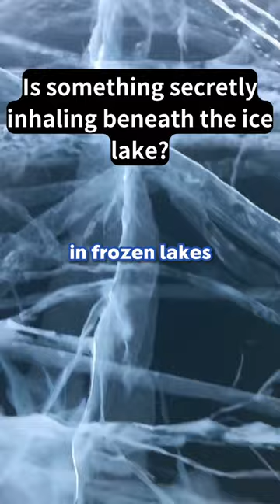Are there any small animals in the ice lake?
Ever glanced into a frozen lake and noticed sparkling bubbles beneath?FrozenMagic